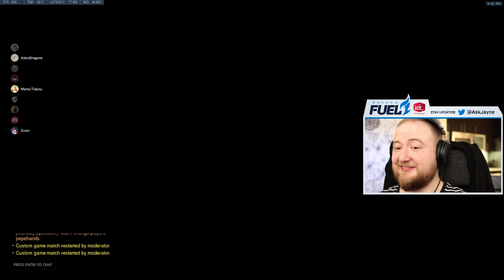6 Bronze vs 1 Grandmaster! ft. OWL Pro Player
6 Bronzes in Overwatch go against 1 Grandmaster OWL pro player. Who will win? Who has the advantage?